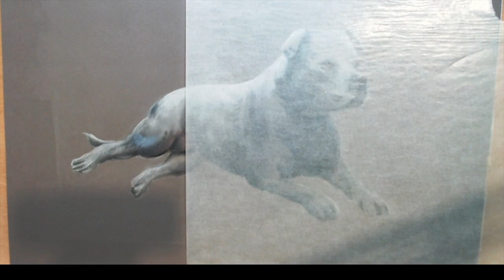Realistic Bulldog in Coloured Pencil Timelapse!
Another Christmas commission shown in timelapse format (short version as they seem to work better?) - This is all done in coloured pencil on pastelmat :) I hope you like it - as always constructive criticism/feedback, likes and shares very welcome :)